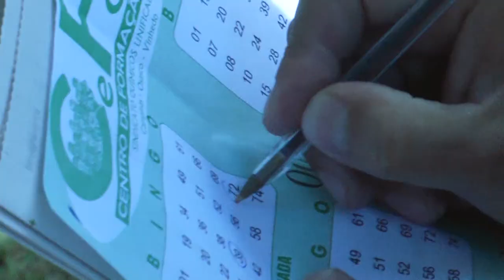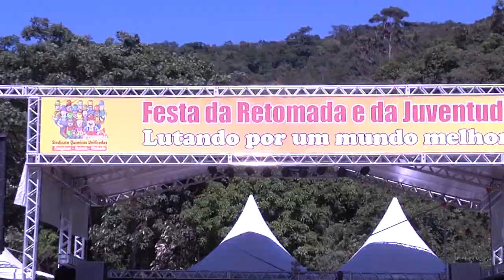Festa Retomada Sindicato e Festa da Juventude 2014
Há 23 anos o Sindicato dos Químicos Unificados "saiu da mão " de pelegos e passou a ser administrado por trabalhadores comprometidos com os direitos trabalhistas. A festa de 2014 teve a participação do grupo "Falamansa" que colocou todo mundo para dançar. Cefol é diversão garantida para a família inteira.